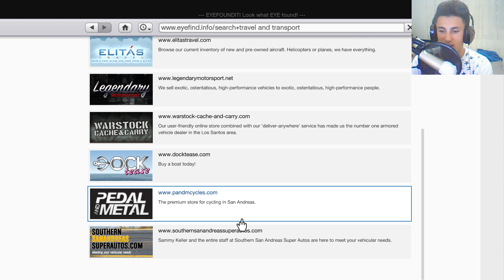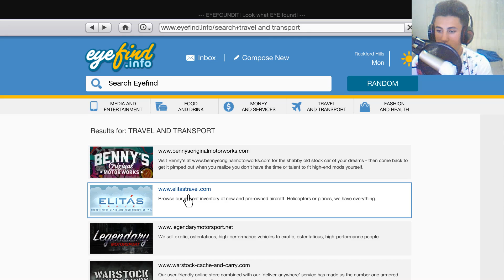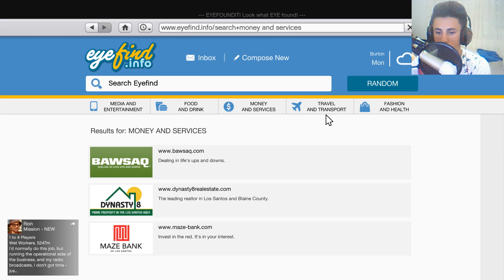GTA 5 Shqip Online - E blejtem 1 Mercedes edhe 1 Porsche (NEW DLC)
LEXO READ LEXO

Performancat e kompjuterit:
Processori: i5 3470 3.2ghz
GPU: AMD R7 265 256bit 2GB
Ram: 2x8GB (16gb) ddr3 1600mhz
Hard Disk: 500GB Hitachi

Like fan page n'Facebook aty i keni informatat ma tsakta